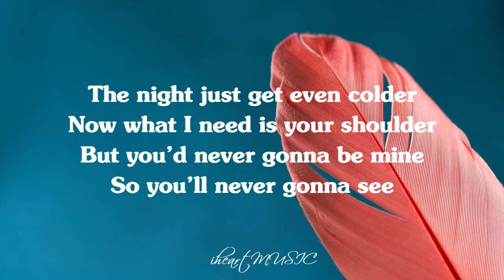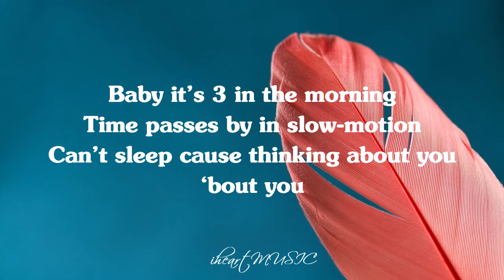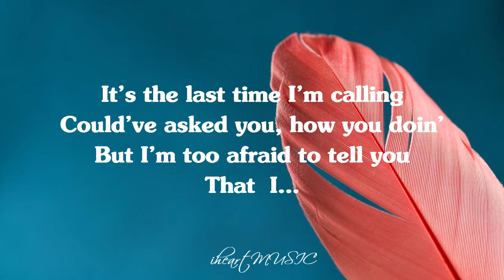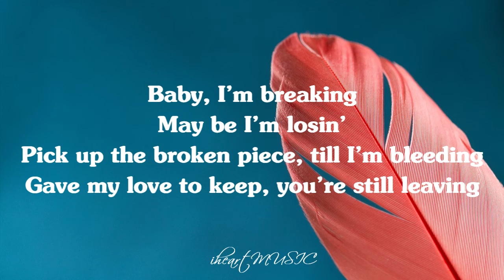HER - Jaymeen (Lyrics)